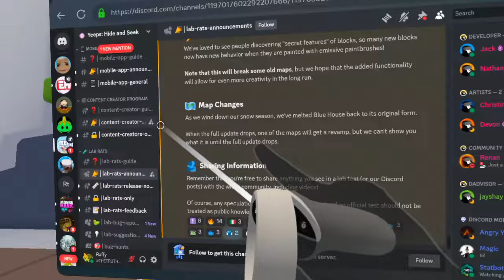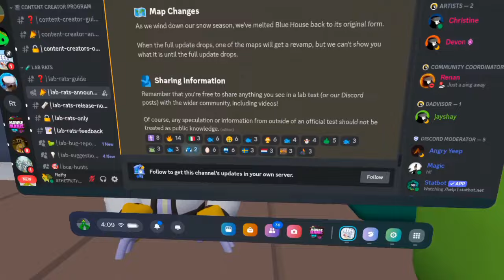The Brand New Sled Update in Yeeps: Hide And Seek! (Early)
I know the thumbnail is bad! I'll change it once the update comes out!